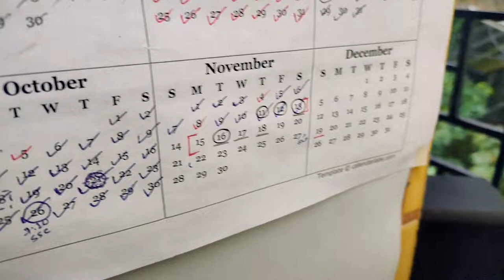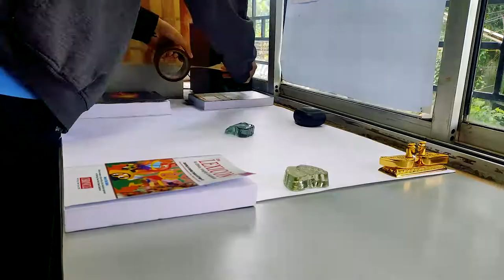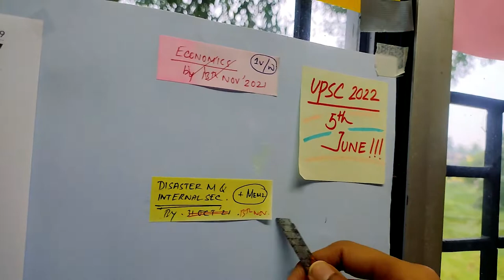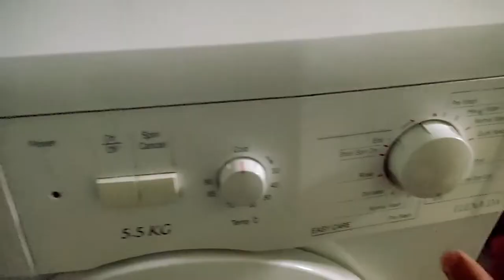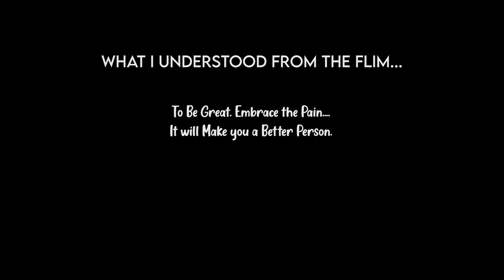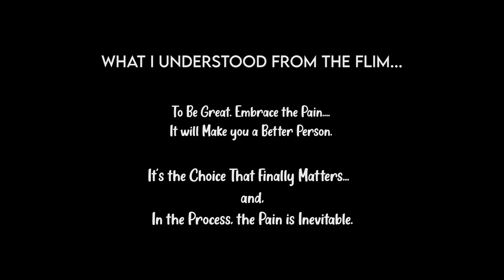Sunday Spent Well with Special OPS 1.5 - UPSC Aspirant | (Don't Miss the Ending)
Just another Day in Reviewing the Week, with an Amazing Movie - Special Ops 1.5.
And do Comment in the Video.